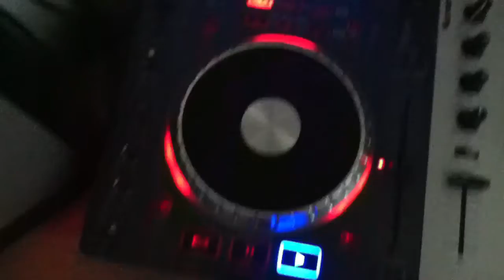Car Moving Bass xD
It's a joke but really funny cant believe it makes my car dance